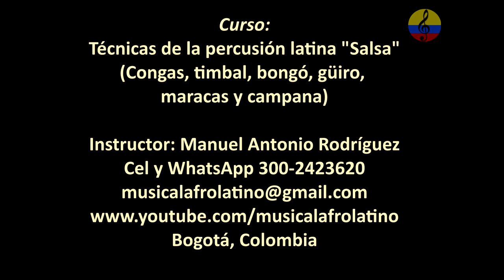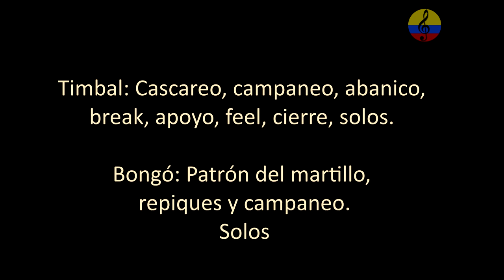Curso promocional de percusión latina en Sandunguera bar X. Bogotá, Colombia